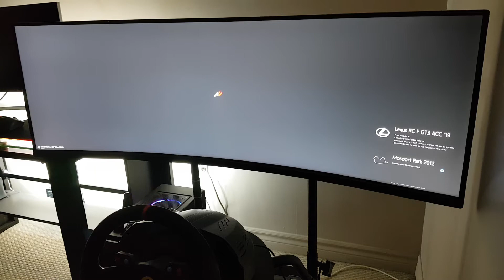Assetto Corsa - RCF GT3 at Mosport Canadian Tire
15 lap race.